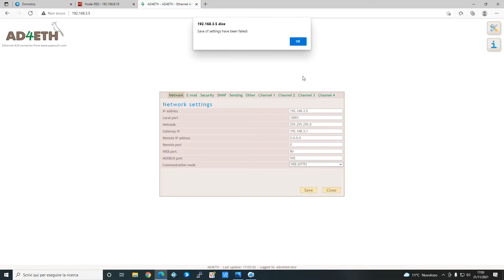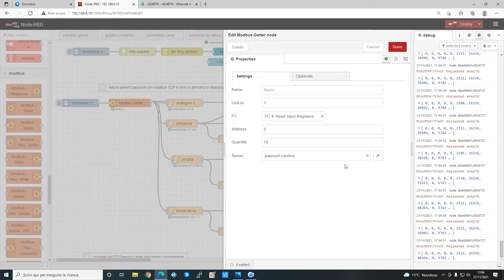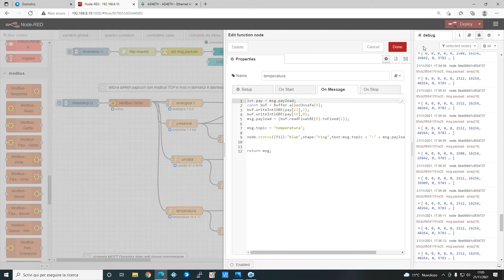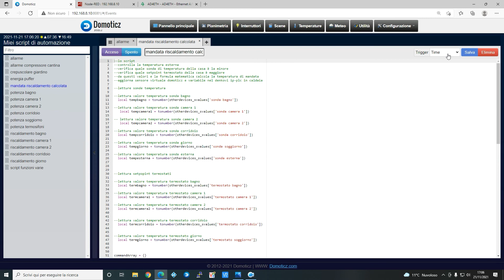Modbus TCP Node-RED e Domoticz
Vediamo come leggere AD4ETH Papouch attraverso il modbus TCP in Node-red. Ed inviare i dati in Domoticz